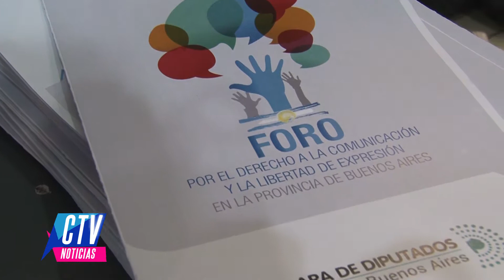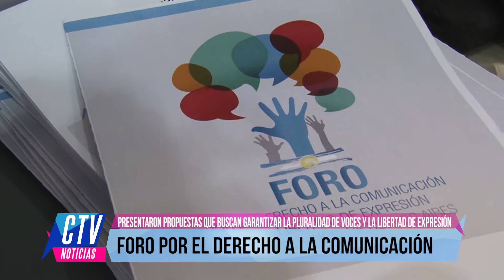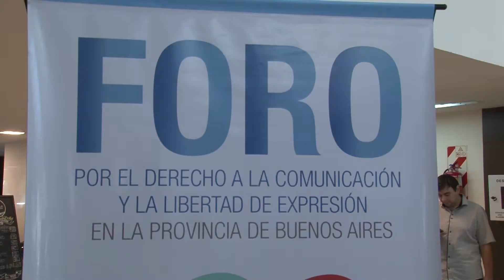Foro por el derecho a la comunicacion